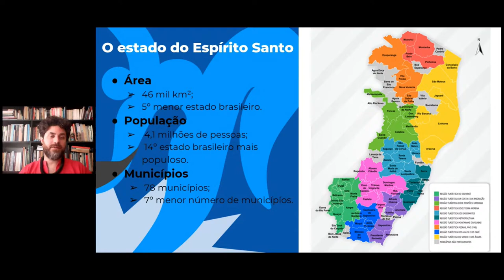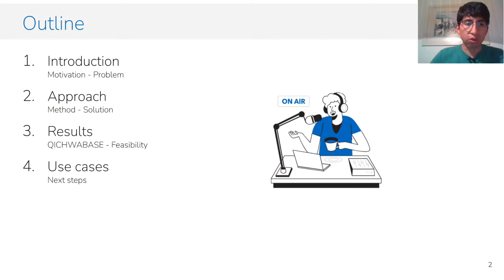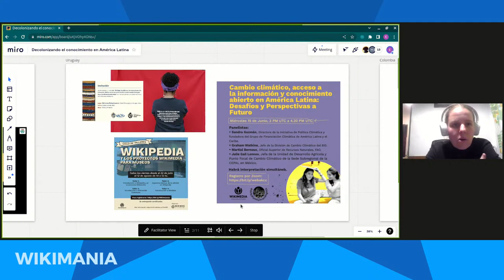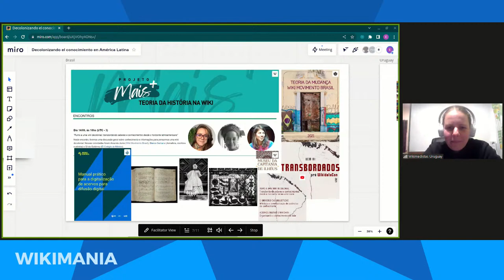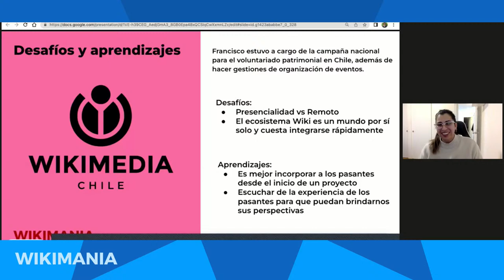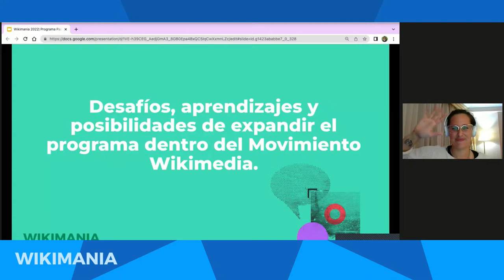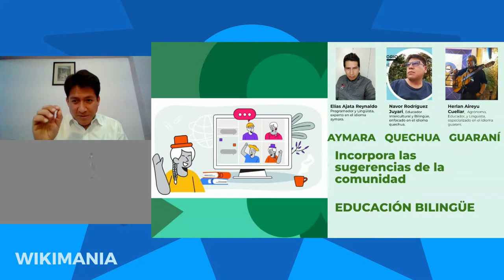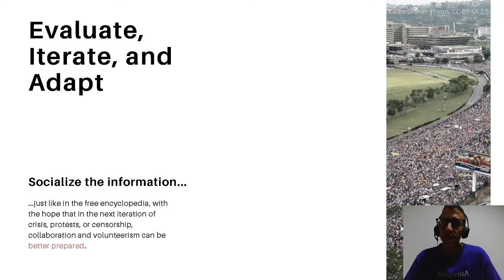Wikimania 2022 Day 2 Tent 2 - Second Session